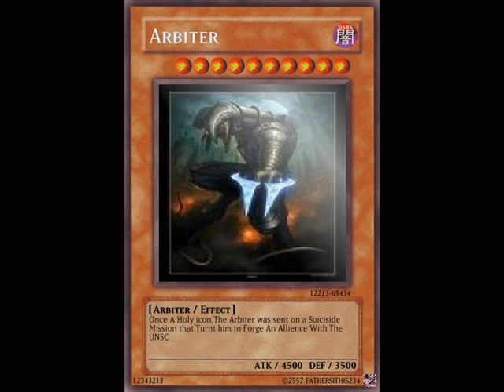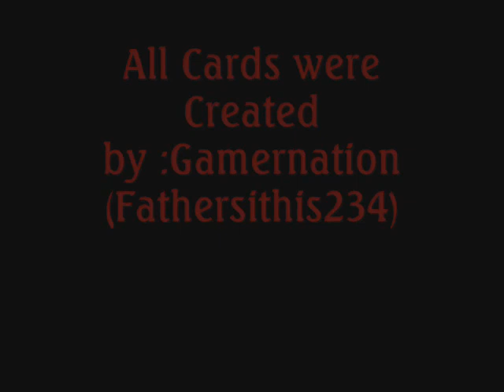Custom Yu-Gi-Oh Cards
Uh,I am very well back.These cards are mine.My other Account can use it :)